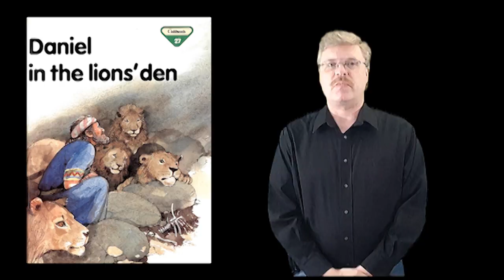"Daniel in the lion's den" #27 Bible Stories signed in ASL. (America Sign Language)